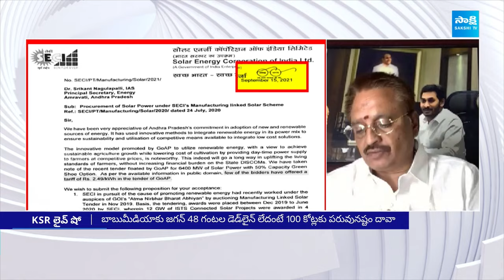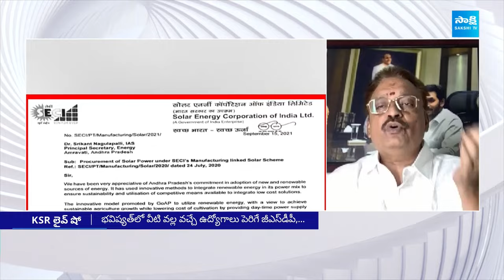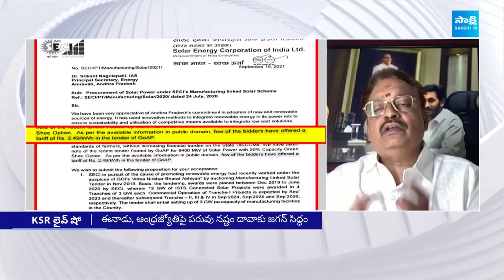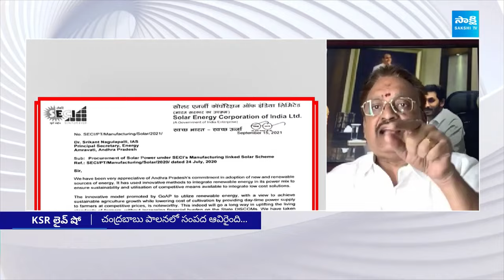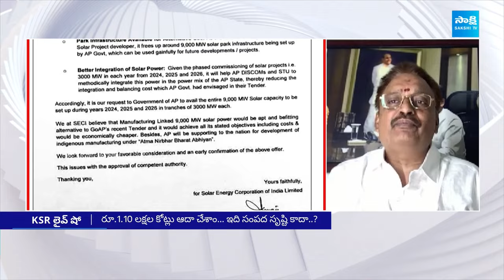Avuthu Sridhar Reddy key Comments on the Increase Current Charges & SECI | KSR Live Show